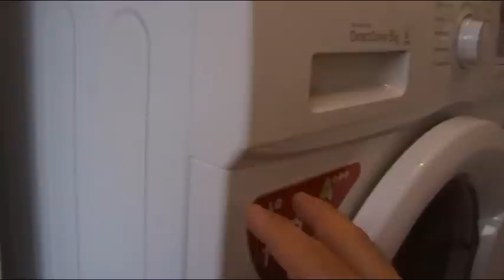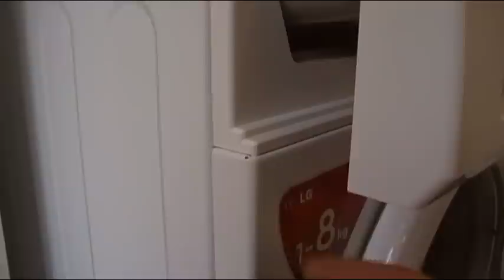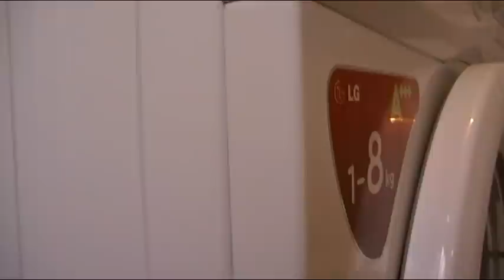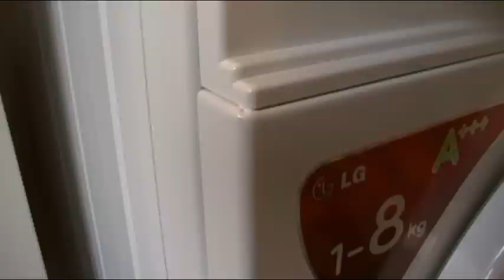MEJORA EL MANTENIMIENTO DE LA LAVADORA CAJETIN DETERGENTE OXIDA EL LATERAL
Un vídeo corto sobre un problema endémico que padecen la mayoría de lavadoras, la oxidación por el lateral izquierdo bajo el cajón del detergente, debido a que el cajón roza contra la chapa de la maquina, como podemos preveer la oxidación y tratar de minimizar el problema, retocando el cajetín de detergente.